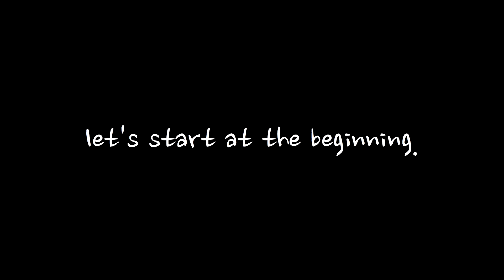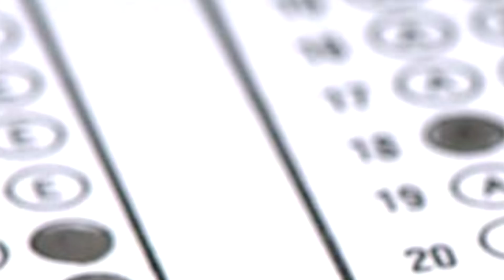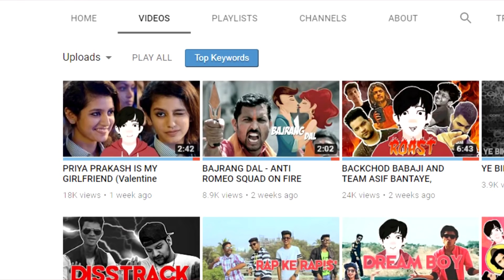E.X.A.M.S एक परीक्षा | HUTIYAPA EXPOSED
This video is made in pure intentions of entertainment.

exams
exams rant
school
indian school
exam pressure